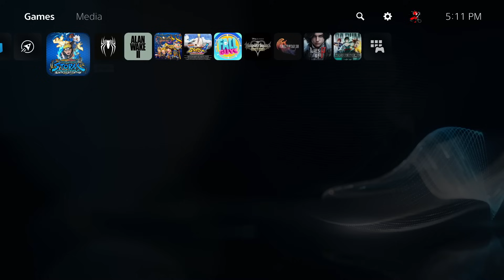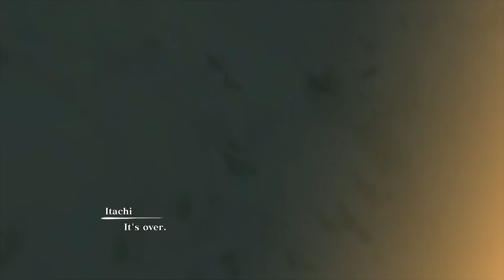Naruto X Boruto Storm Connections Boss Rush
Naruto X Boruto Ultimate Ninja Storm Connections was a long time coming. This game has been something I have been counting down the days to finally be able to play. Thank you Bandai Namco for the early code and thank you guys for watching!

~Social Media ~